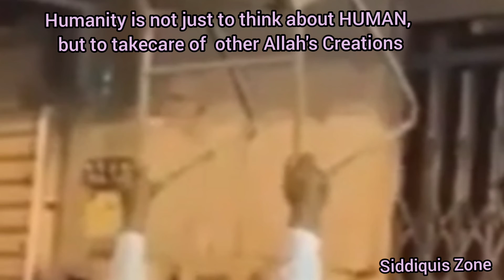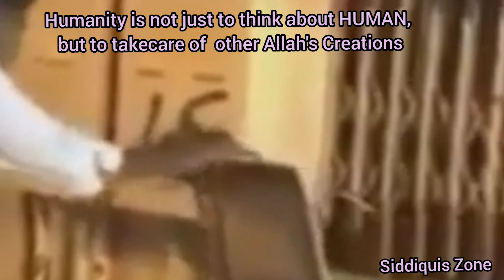Beautiful Moments Captured during Helping Animals | Animals Care video